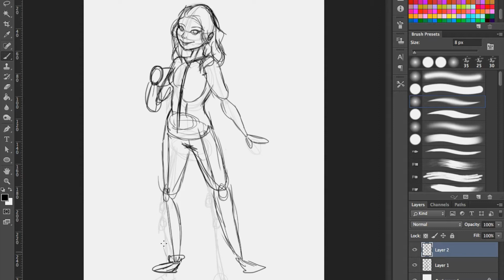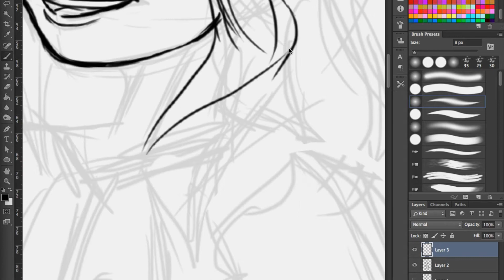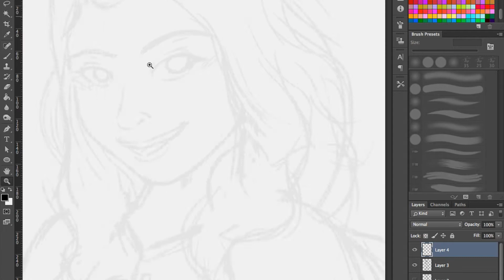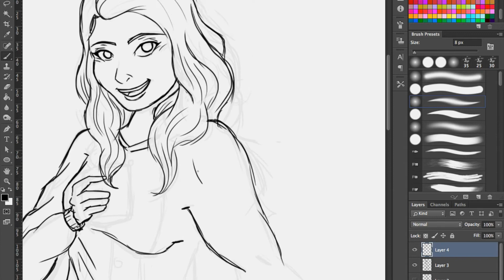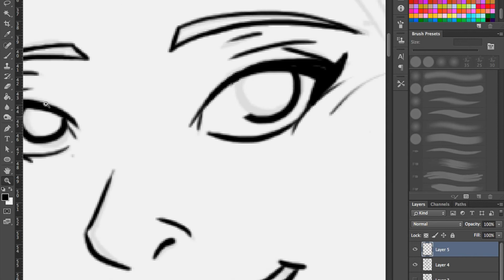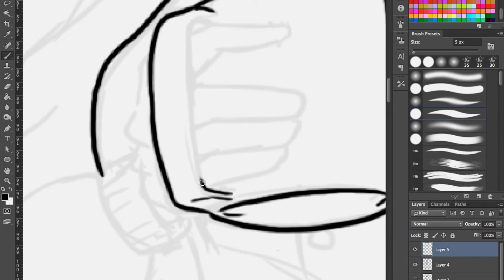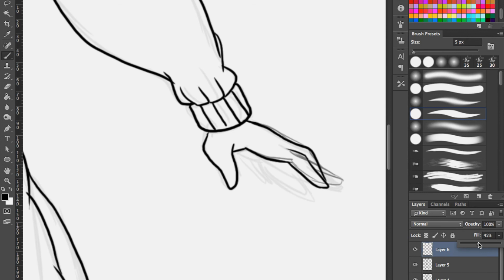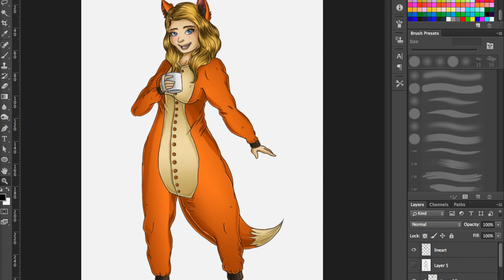Imotep draws | Dodger (PressHeartToContinue)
Drawing one of my favourite Youtubers, Dodger (channel: PressHeartToContinue)